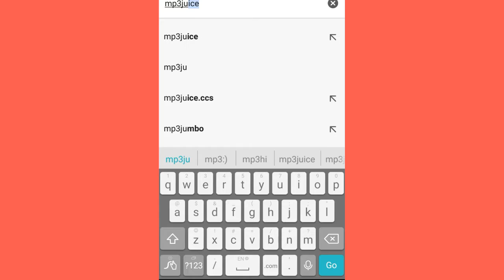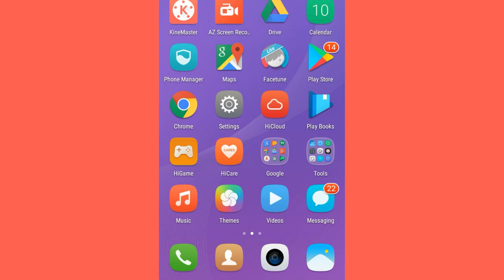How To Download Songs From Chrome | Must Watch 2018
THUMBS UP!!! 👍👍👍👍👍👍👍
TAKE CARE / BYE!